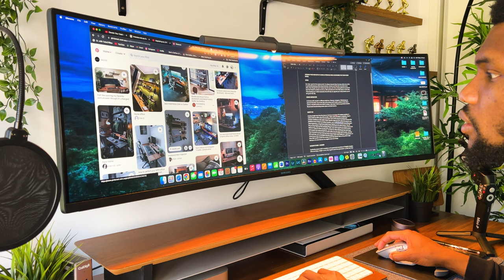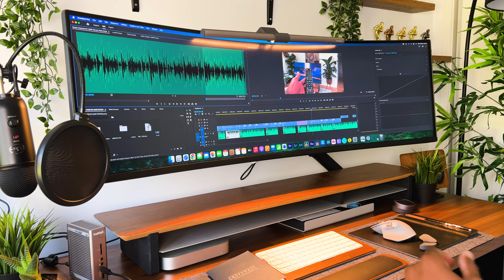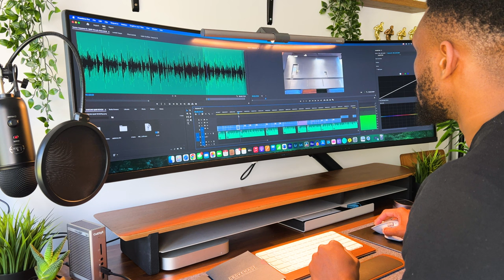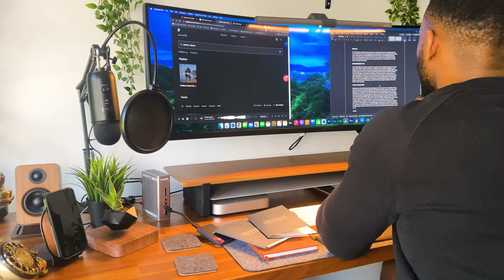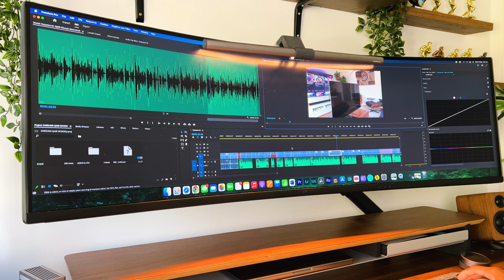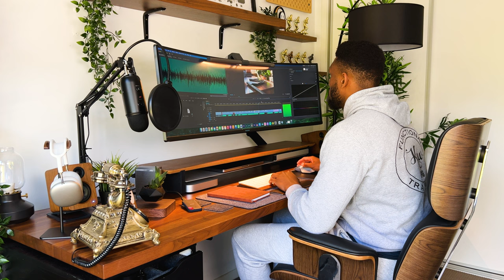How to LEVEL UP your Desk Setup| Premium Desk Accessories!!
Upgrade Your Desk Set Up in 2023 | Premium Desk Accessories For Your Home Office. My home office is an essential part of my creative process and I wanted to share some of the best premium desk accessories you can use to upgrade your setups. Let me know what's your favorite.

TIME STAMPS
Intro - 00:00
Design Inspiration - 00:32
Kanto YU2 Speakers - 00:57
Grovemade Magsafe Stand + Charger - 02:14
Levitating Plant - 03:12
Grovemade Desk Tray - 05:12
Apple Magic Keyboard - 05:27
Grovemade Keyboard Tray - 06:00
Grovemade Wrist Rest - 06:25
Carpio 2.0 - 06:51
Logitech MX Master 3 - 07:21
Wool Felt Desk Mat - 08:32
Benq Screen Bar Halo - 08:58
Level Balance - 09:47
Outro - 10:53

Product Links

Levitating Plant
Headphone stand
Magsafe charger
Mac Mini
MacBook Pro
Monitor Light
Carpio 2.0
Xiaomi screen bar
Benq Screen light bar Halo
Quntis screen bar
Benq Screen bar plus
Pro smart screen monitor light
Baseus monitor light bar
Melifo curved monitor light
Lofter screen light bar
Blue Yeti Microphone
Microphone boom arm
Walnut Book end
Industrial Shelving Unit
Floating Shelves
Govee RGBIC Light Strips
Govee light strips
Meross Bulbs
PS5 Controller charging dock
Salt lamp
Cable management tray
Cable management kit
Cable management kit
Cable management kit
Cable management kit
Cable management tidy box
Cable management raceways
Cable management clips
Cable management tray
Cable management box
Walnut Desk shelf
Bamboo Desk Shelf
Wooden desk shelf
Standing Desk
Standing Desk